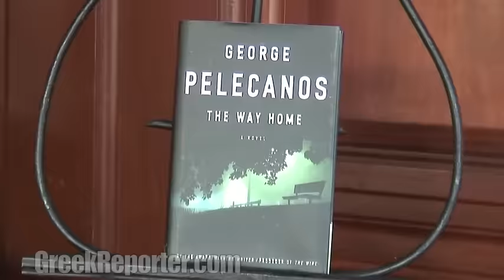George Pelecanos talks about "The Wire" "The Pacific" and how he made it Without Any Connections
-- Exclusive Interview -- George Pelecanos is riding the wave of success and he is not slowing down! We had the pleasure of meeting him at a recent Greek event in Southern California. He talked to us about his Spartan roots, his self- determination in becoming an accomplished author, how he got involved in the hit show "The Wire", the recent release of "The Pacific" HBO series in which he wrote